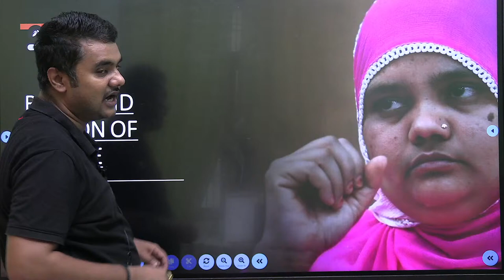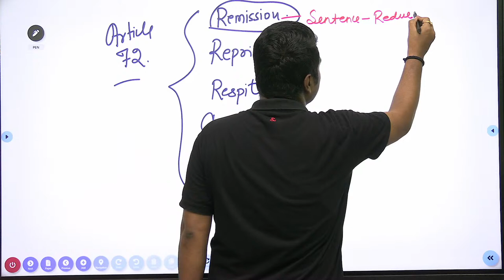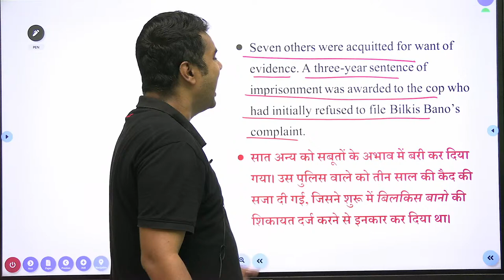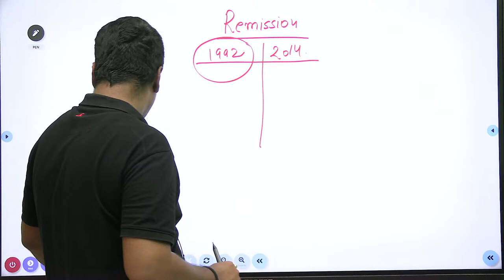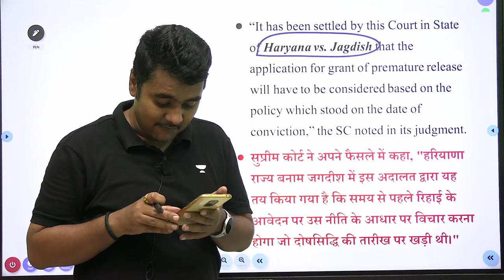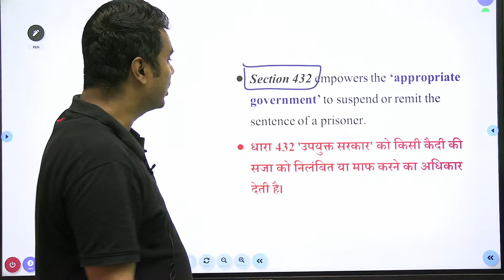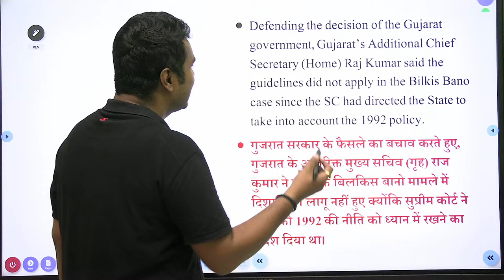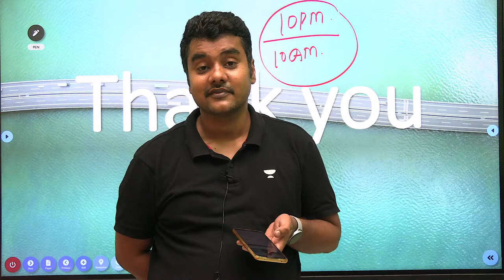Lecture 28 : Bilkis Bano Case (बिल्किस बानो केस) | Atma Prakash Singh | Let's Crack UPSC CSE Hindi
In this session, Educator Atma Prakash Singh will be discussing (बिल्किस बानो केस) Bilkis Bano Case.

Call Atma Prakash Singh's team on  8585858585 and take your UPSC CSE Preparations to the next level.

➤ About the Educator:  LL.B, LL. M (Gold Medalist). Pursuing PHD(BHU) Currently teaching as Asst. Professor, Law Faculty, University of Allahabad.

You can enroll to Unacademy Subscription and get the following benefits:
1. Learn from your favourite teacher
2. Dedicated DOUBT sessions
3. One Subscription, Unlimited Access to Live Online Classes and Videos
4. Real-time interaction with best-in-class teachers
5. You can ask doubts in live online classes
6. Limited students in each Class
7. Download the videos & watch them offline